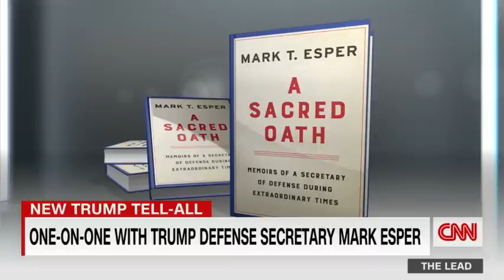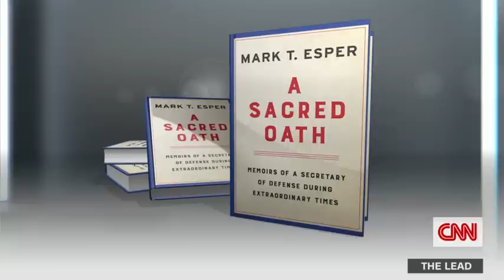Tapper presses ex-Trump official on revelations in his new book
Mark Esper, who served as defense secretary for former President Trump, explains to CNN’s Jake Tapper why he decided to wait to reveal bombshell stories about the Trump administration until after the 2020 election.